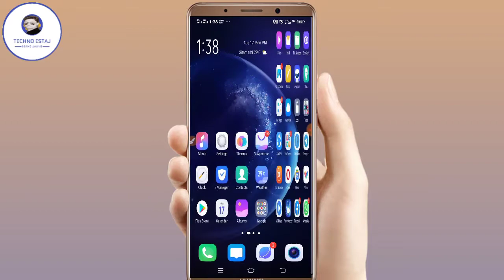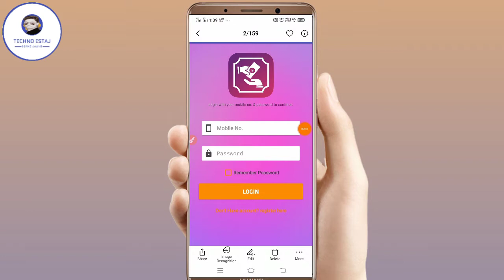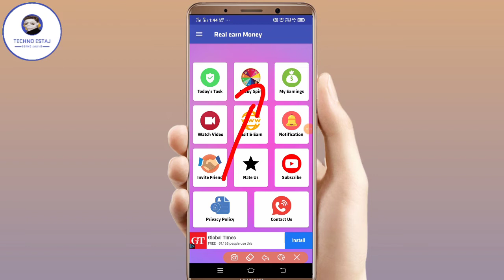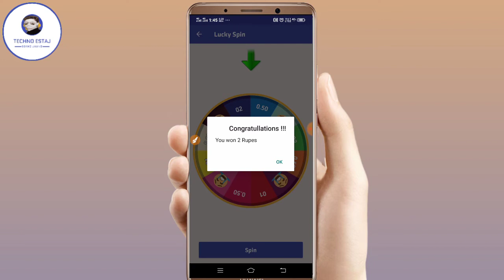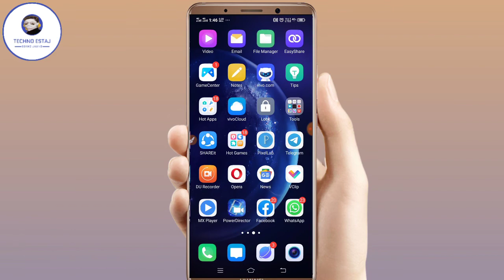Lockdown में पैसे कमाना हुआ आसान ll how to earn money from Lockdown ll by Techno Estaj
Hello dosto aaj ki iss video me hum ne aap sabhi ko bataya hu ek new application ke bade me jiss se aap sabhi ghar baithe apne mobile se part time work kar ke achhe khase paise kama sakte ho video pura dekhe or sikhe...